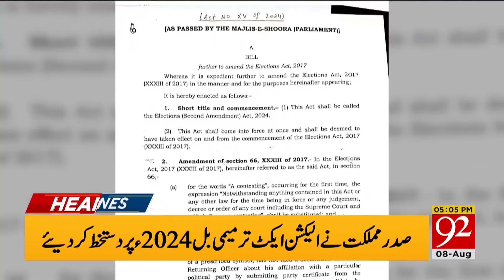Army Chief Final Decision | Shehbaz Govt In Big Trouble? | 92 News Headlines 05 PM | 92 News HD